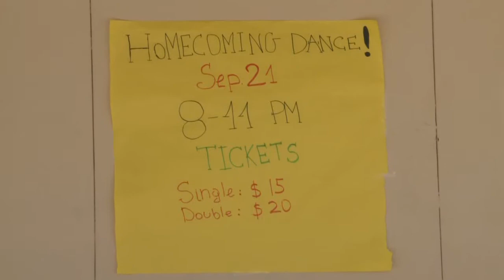Spartan Media News